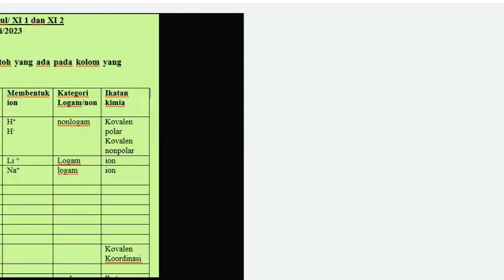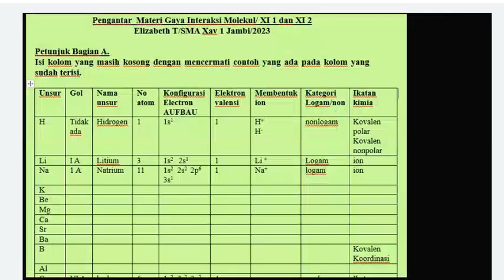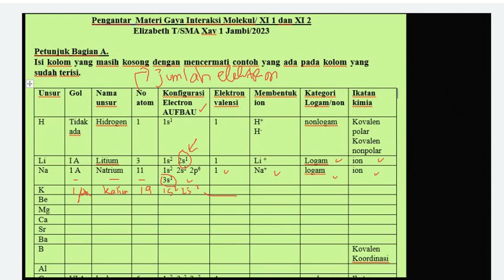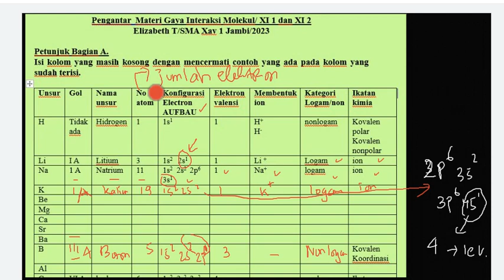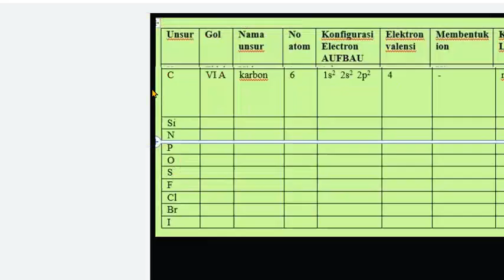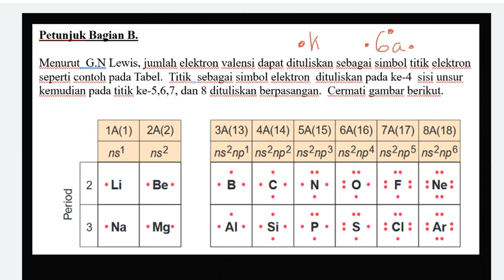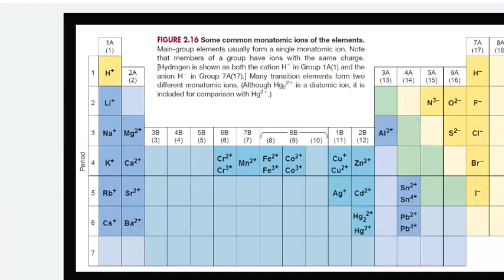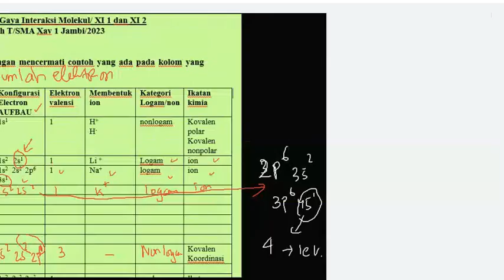IKATAN ION DARI MANA MEMULAINYA? APA SAJA CIRI KHASNYA? UNSUR-UNSURNYA APA SAJA?